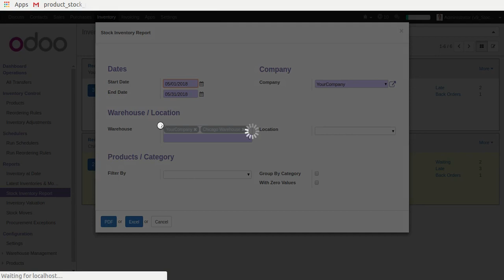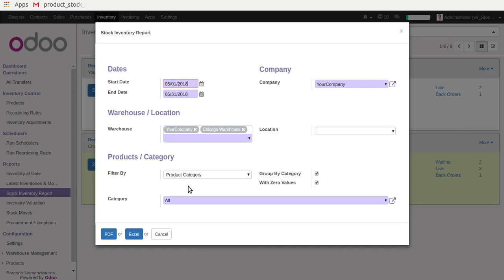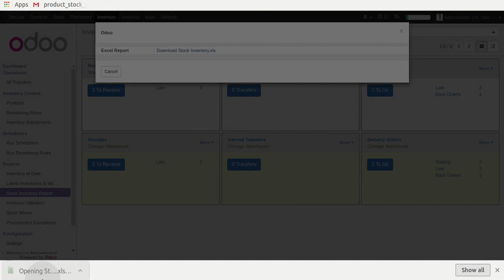odoo Stock Inventory Real Time Report(PDF/XLS) | Odoo apps | odoo Inventory adjustment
Stock Inventory Real Time Report(PDF/XLS) for Odoo Version : v8, v9, v10, v11

Generate Stock Inventory Real Time Report - PDF / XLS by specific dates in odoo
Group by Product Category Option to print inventory report in odoo.
Search by Location and Warehouse.
Each Warehouse separated by page in PDF or sheet in XLS.
Show zero value of product Option
Filter by products or product category inventory report
odoo Multi Company Specific Inventory Report.